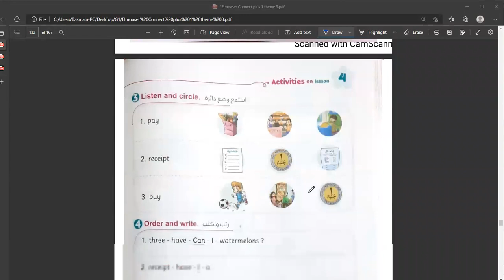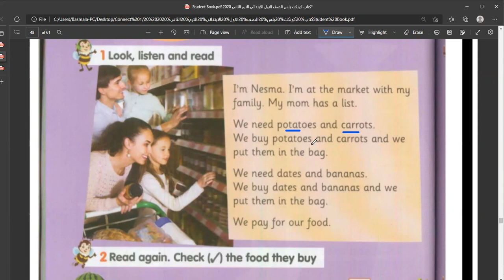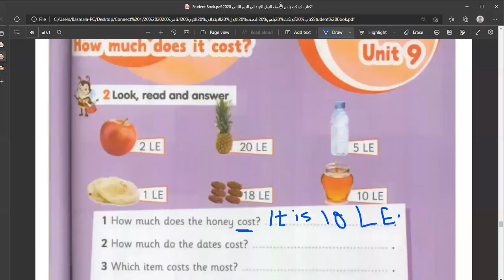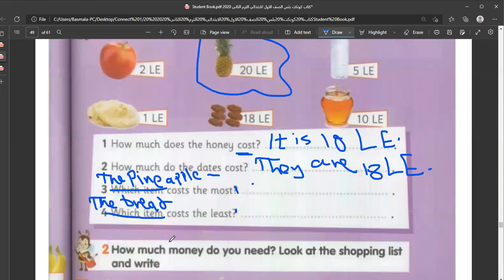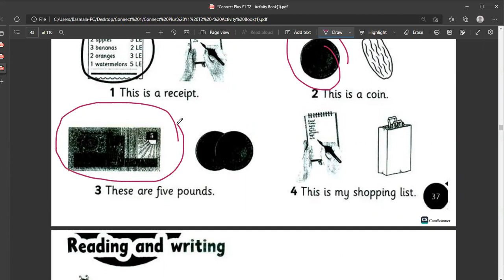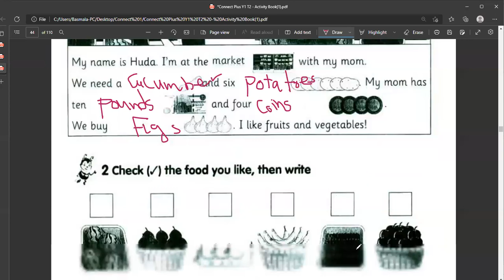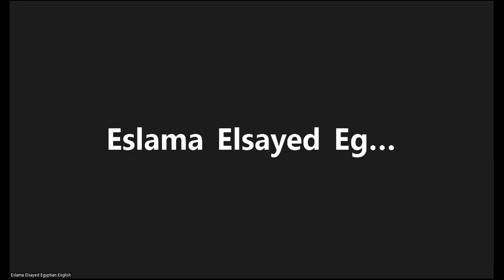Connect plus 1, Unit 9, lessons 4 & 5 & 6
كونكت بلس 1 الوحدة 9 الدروس 4 & 5 & 7 @eslamaelsayedegyptianengli3435